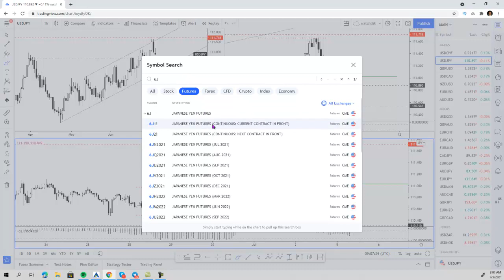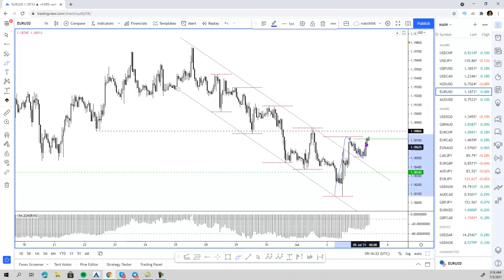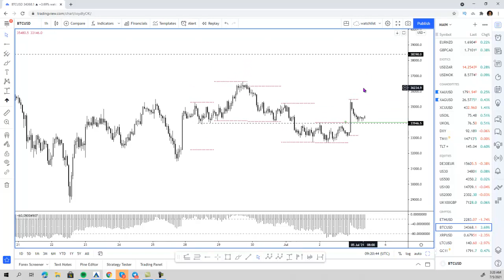Daily Watchlist For VIPS (July 5th, 2021)